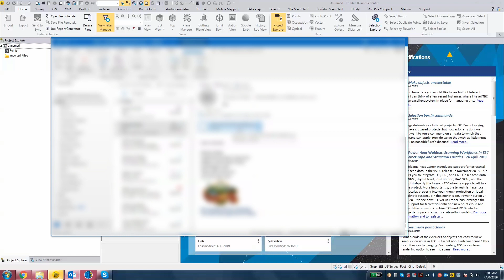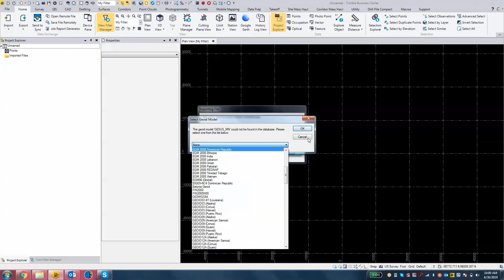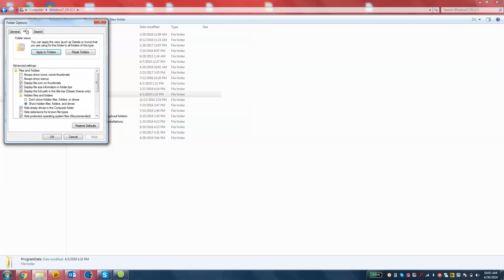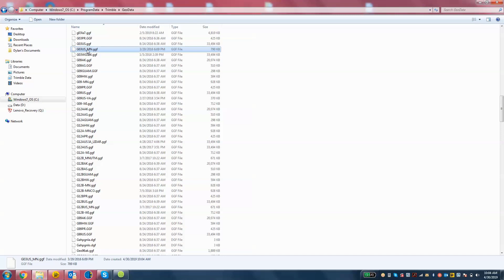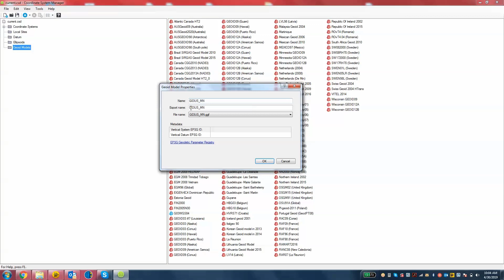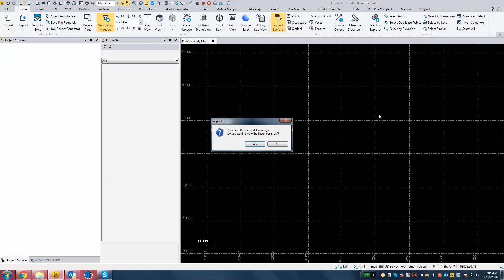Trimble Business Center - Geoid Model could not be found - How to add a custom geoid model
This video demonstrates how to add a geoid model into the TBC coordinate system database. If an error message displays when importing a job file stating that the geoid model could not be found, that typically means the geoid model's name does not match what exists in the database. This could happen if the field collector was using a custom or renamed geoid model. Here is how you would fix that issue.